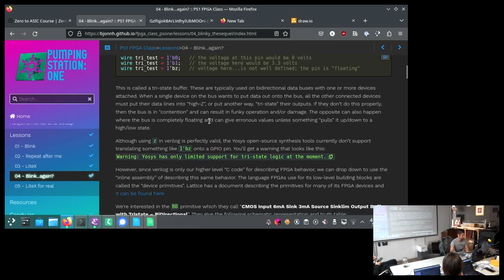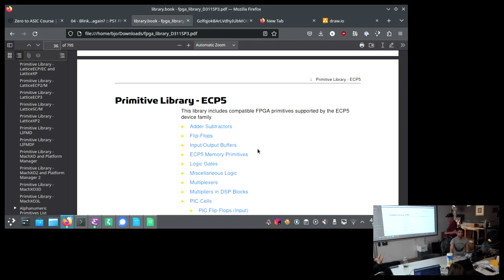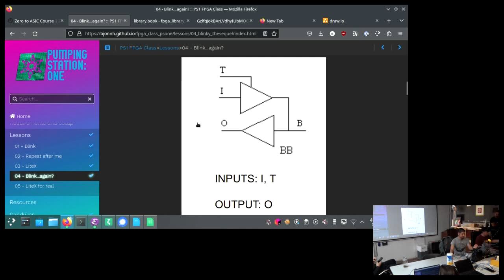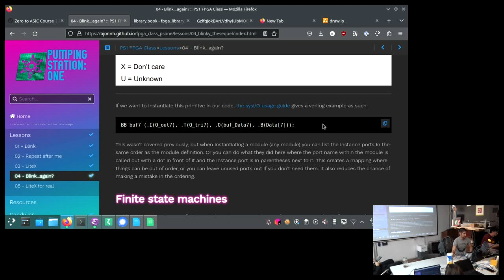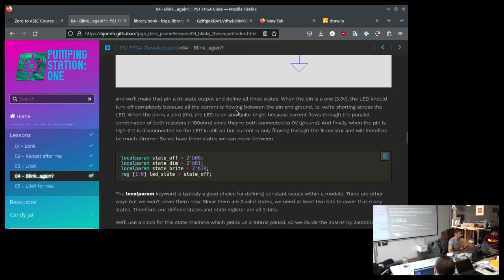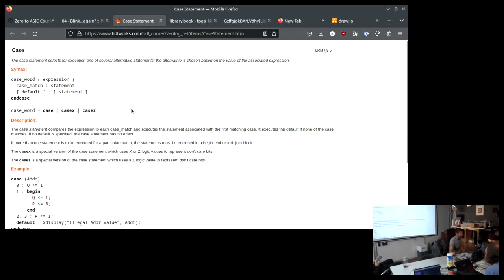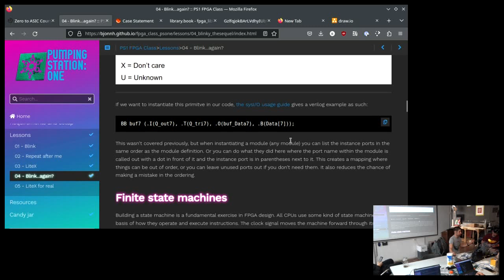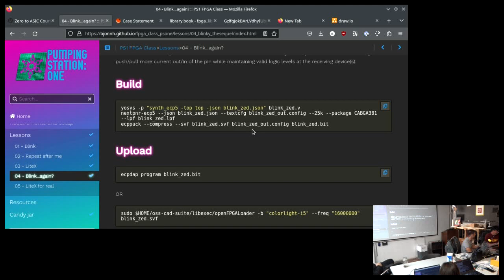"FPGA introduction - i5 Colorlite Edition - Part 3 of 3" - Ste Kulov (FPGA i5 v1.0)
Ste Kulov

Introduce the basics of FPGA programming using Verilog on an Open Source and Free toolchain.

Boards used will be the readily available Colorlite i5, which use the Lattice ECP5 FPGA. We will end with examples that utilize LiteX, which can be thought of as “IP cores” (but with more Python) and allow things like HDMI, ethernet, and even entire CPU cores to be synthesized in the FPGA.

You will not be an expert in FPGAs but you should be able to create simple programs and build more complex things over time. This is not a class about learning how to use a computer or learning the deep intricacies of Verilog and LUTs. This is a practical class where you get your hands dirty trying to make your board do cool things. And we will sparkle a little bit of theory so you get a sense of what is happening.

Sat May 27 16:00:00 2023 at Electronics Lab